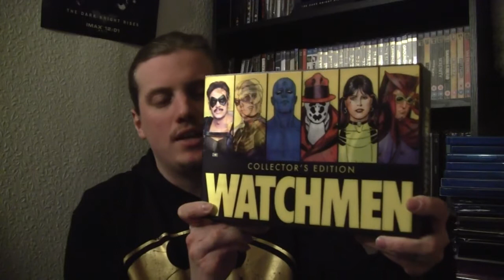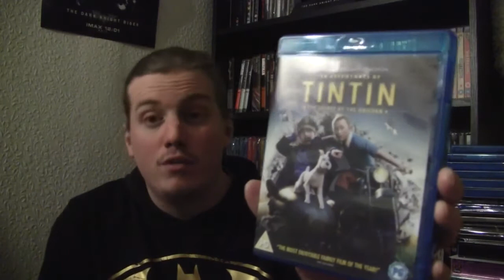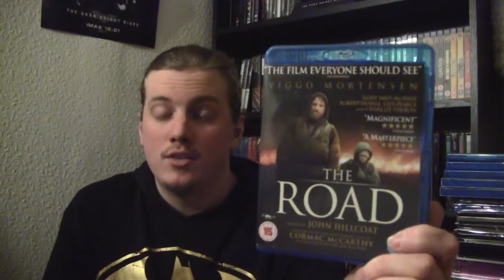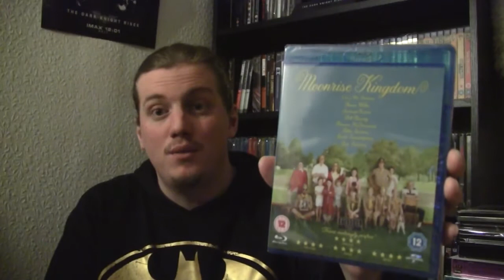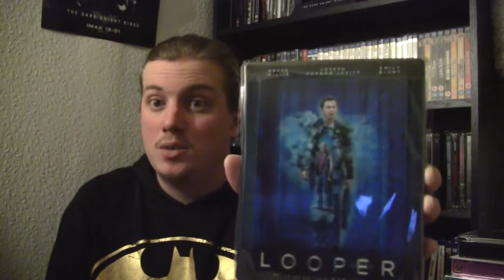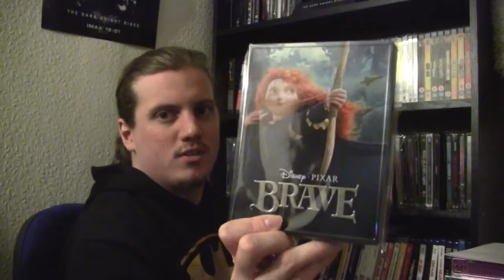FINAL Blu-ray & DVD Collection Update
RazorwireReviews 2013
Episode 19
FINAL Blu-ray & DVD Collection Update...Well, for the time being, anywayBlu

- All YouTube related updates, including pictures, videos and extra thoughts on all things wrestling, movies and Blu-rays!

- My production company YouTube channel